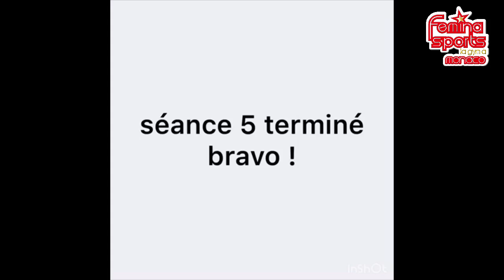Femina Sports de Monaco - Séance Fitness 5